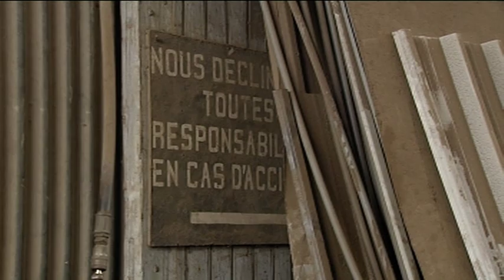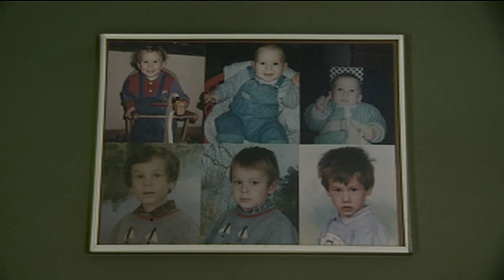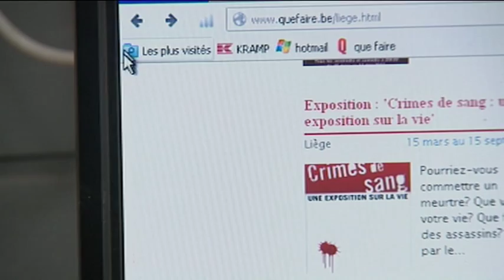FER ET FILS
"Fer et fils" nous emmène dans un univers particulier, celui d'Eric, forgeron à plein temps. Un atelier bien à l'image de ce dernier.
Une histoire de fer, mais également une histoire de fils... Et donc, d'un père. Une histoire de choix, de risques, de bons et de mauvais moments. Le récit d'une vie et de ferraille.